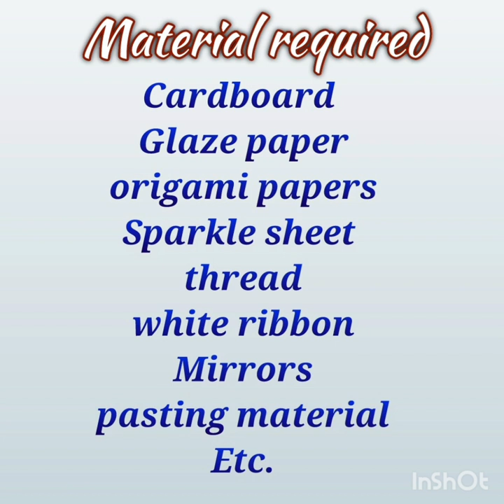केवल कागज़ और गत्ते से बनाएँ सुन्दर कलाकृति। Hanging craft with Cardboard and papers only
ghas Hanging craft is created with cardboard, paper some other decorative items.
hope you can create it with the help of my video.
thanks.
1. Easy wall hinging craft
2. Hanging craft with Cardboard
3. wall hanging craft
4. Hanging craft with paper and cardboard
5. Hanging craft
6. roof hanging craft
7. Best out of waste
8. Hanging craft with waste materials